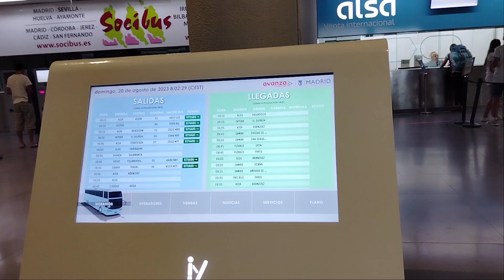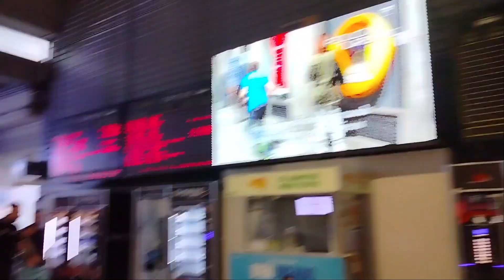Estación de autobuses de Madrid (estación sur) | Viaje a Madrid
Dirección: C. de Méndez Álvaro, 83, 28045 Madrid.

La estación de autobuses de Madrid (estación sur) se encuentra ubicada en la avenida Méndez Álvaro, 83. Los accesos a la estación son buenos pudiendo llegar a ella con por diferentes vías tanto en autobús urbano como en metro (estación de Méndez Álvaro).